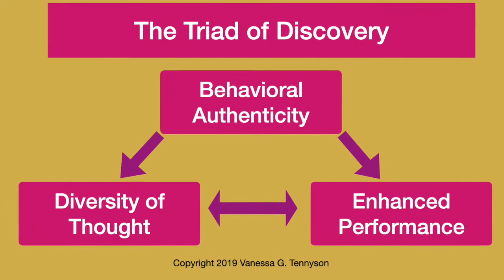Leadership Development through Behavioral Authenticity - An Interview with Vanessa Tennyson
In this episode, Lou Quinto and Craig P Anderson talk with Vanessa Tennyson. She's an executive coach who works with professionals on leadership behaviors and business strategies linked to engagement and success.

She has a fascinating approach with her coaches focused on leading with authenticity.

or on LinkedIn